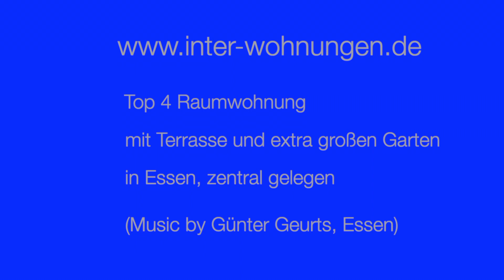Top 4 Raumwohnung mit Terrasse und Gartengrundstück in Essen zu vermieten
moderne 4 Raumwohnung mit Terrasse und Gartengrundstück in Essen ca.122 m2 zu vermieten